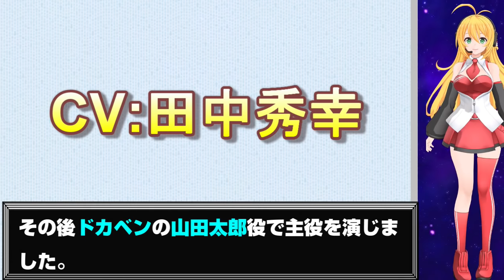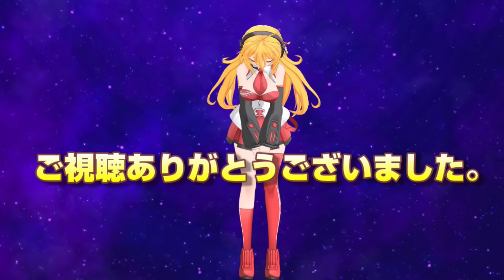【声優 田中秀幸】『演じたキャラ＆聞き比べボイス集‼』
声優 田中秀幸さんが演じたアニメキャラを年代順
にご紹介しています。
限られた時間ですので作品数を絞りました。
どうかご理解ください。
訂正　SLAM  DANK→ SLAM  DUNK